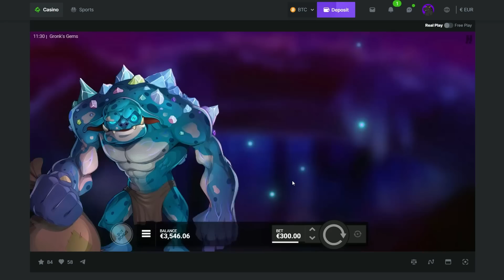€100,000 VS GRONKHS GEMS!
€100,000 VS Gronkhs Gems, wünscht mir Glück!
Es ist wichtig zu betonen, dass Glücksspiel langfristig stets zu Verlusten führen kann. Das Casino kann grundsätzlich nicht überlistet werden. Daher sollten unsere Videos ausschließlich als Unterhaltung betrachtet werden.